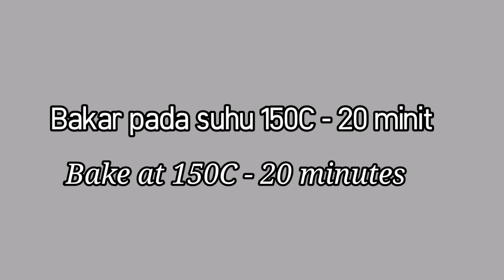Butter Cookies with Chocolate Chip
Resepi butter cookies yg mudah.

100g mentega
60g gula kastor
1 biji telur
1 sk esen vanilla
1  1/2 cawan tepung gandum
2sb tepung jagung
1 sk serbuk penaik
1/2 cawan cip coklat

Cara²
1.Pukul butter dan gula castor hingga kembang. 2.Masukkan telur dan esen vanilla. Pukul sebati.
3. Masukkan tepung gandum, tepung jagung, serbuk penaik. Adun sebati.
4. Kemudian Masukkan cip coklat. Gaul rata.
5. Simpan adunan dalam peti sejuk selama 1 jam. Ini bertujuan untuk mendapatkan biskut yg lebih tebal dan rangup.
6. Selepas 1 jam keluarkan adunan dari dalam peti sejuk dan rehatkan seketika.
7. Masukkan adunan dalam piping bag dan Bentukkan ke atas loyang.
8. Bakar pada suhu 150C selama 20 minit. Guna api atas bawah.